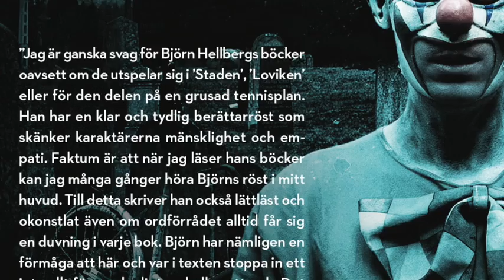Björn Hellbergs Nordic Noir series about Sten Wall has been ongoing for 39 years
Björn Hellberg is one of the most famous and appreciated crime writers in Sweden. He is also very productive.
– I have kept the same pace since I started writing in 1959, he recently said to the Swedish magazine PRO Pensionären.

Press images of Björn Hellberg courtesy of Lind & Co, taken by Mats Andersson and Inger Hellberg.